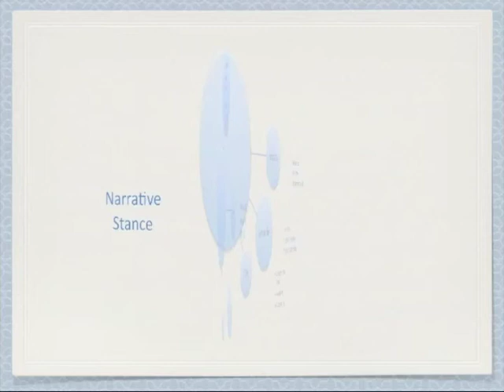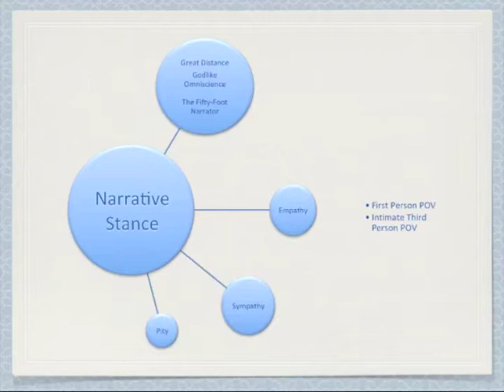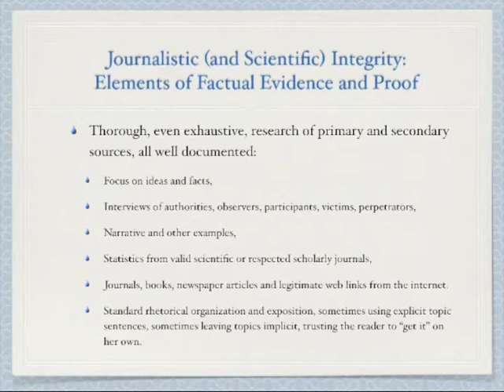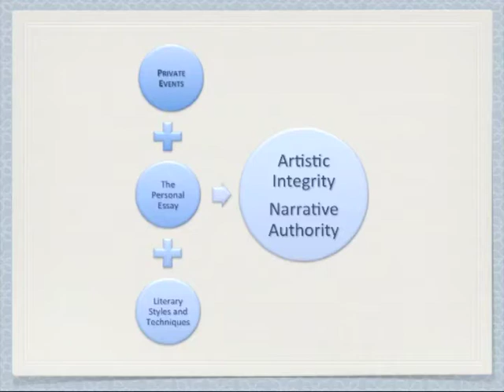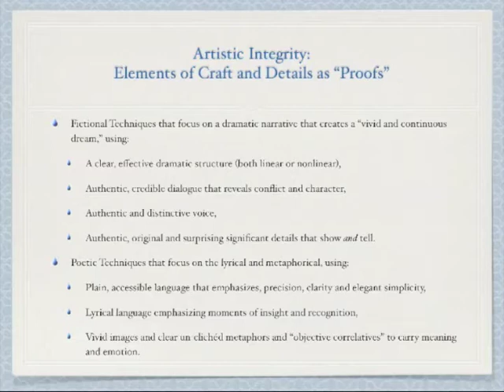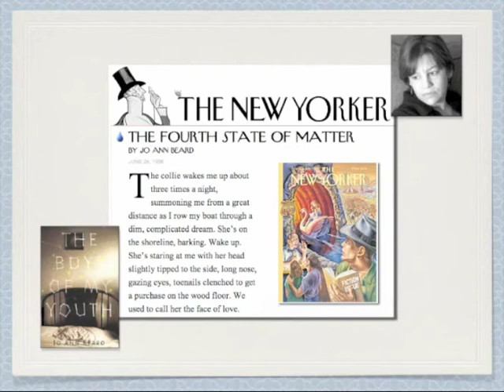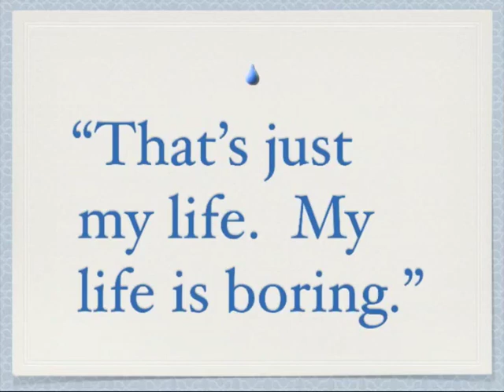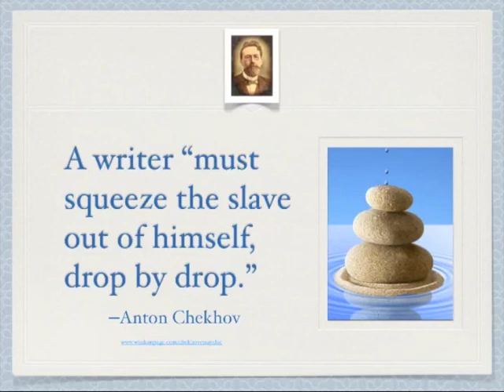Advanced Creative Nonfiction 4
This is an overview of some of the issues creative nonfiction writers must face as they try to balance the factual and emotional truths of their work.